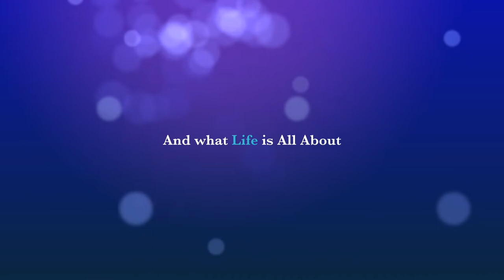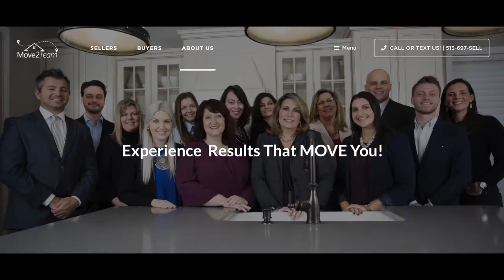April 2022 Pets of the Month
These pets have been entered in the Loveland Magazine Pet of the Month Contest